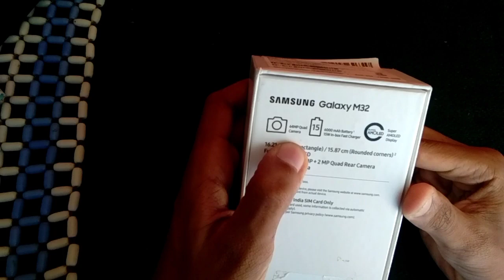Samsung M32 Unboxing and Review | Camera test and Battery | Kannada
Hello.!